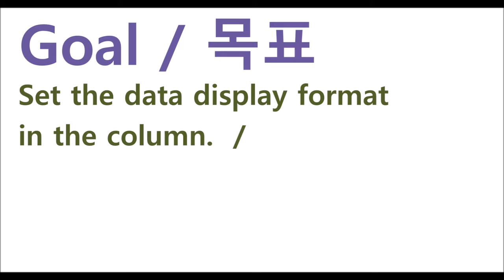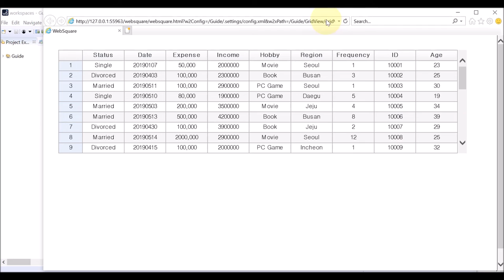gridView.column - displayFormat | WebSquare5 - Quick Guide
00:00 Introduction
00:06 Goal
00:15 Related Property
00:25 DEMO
01:20 End of DEMO

Set the data display format in the GridView column.

Related API
   displayFormat